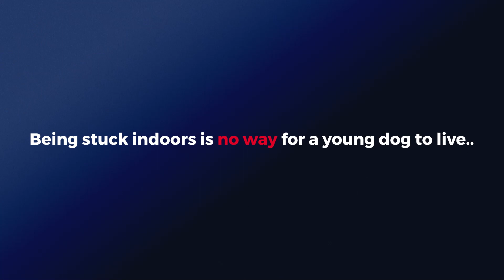Dog living dangerously in a busy intersection is safe at VOSD!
NEW DOG AT VOSD: DOG FOUND INJURED IN A BUSY INTERSECTION NOW LIVES IN THE SAFETY OF OUR SANCTUARY

A tiny doggo was residing near one of Bengaluru's busiest traffic signals. The lone kid, who didn't belong to any pack or have a family, would run through the chaotic traffic to the other side in search of food. It was like being stuck between the devil and the deep sea - on one side, the vehicles would traumatise him, but if he didn't cross the road every day, he would go hungry.

During one such frenzied hurtle across the signal, a vehicle hit the poor dog, shattering his hind leg femur bone. He was spotted by his feeder who took him to a veterinary hospital. Performing an invasive surgery on such a young dog was not advisable, so they gave him plenty of rest for his leg to heal. "He will always have a limp when he walks though," said the doctors.

'Biscuit', as he was named, was not fit enough to survive on the streets anymore, nor are the chances of a deformed stray dog getting adopted high. With no other option, his rescuer requested VOSD to admit the adorable dog so he could lead a safe life with us.

The 8-month-old is so full of life and was quick to form a gang of friends upon reaching the sanctuary. His best pals are Zoey, the rickets survivor, and siblings Perry & Winkle rescued from Pune. They can spend hours running around the campus, chasing and playing with each other. We're glad that Biscuit can finally set his worries aside of venturing in the traffic every day to fend for food - at VOSD, his meals are served fresh where he is!

The streets are extremely dangerous for dogs and even worse for puppies to survive on. If we put our minds to it, every family can adopt one such stray dog and prevent them from meeting with accidents or an even worse fate. If not, you can help the VOSD Sanctuary & Hospital, which is home to hundreds of special needs dogs by sponsoring their food and medication. Please donate INR 5,000 (~$65) one-time or monthly Your contributions can help save a dog's life!